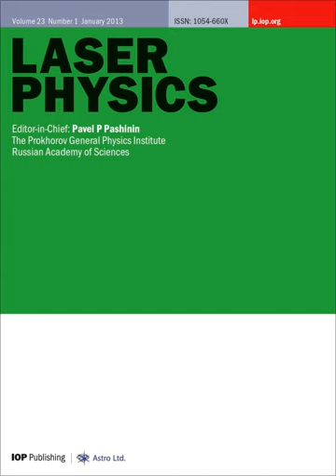Laser Physics (journal) | Wikipedia audio article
00:00:33 1 Abstracting and indexing
00:00:53 2 History
00:01:21 3 See also
00:01:31 4 External links

- Socrates

SUMMARY
Laser Physics is a monthly peer-reviewed scientific journal covering research on the physics and technology of lasers and their applications. It is owned and editorially managed by Astro Ltd. and published on their behalf by IOP Publishing. The journal was established in 1990 with Alexander M. Prokhorov as founding editor-in-chief until 2002. The current editor-in-chief is Pavel P. Pashinin (A.M. Prokhorov General Physics Institute). It is a sister journal to Laser Physics Letters.